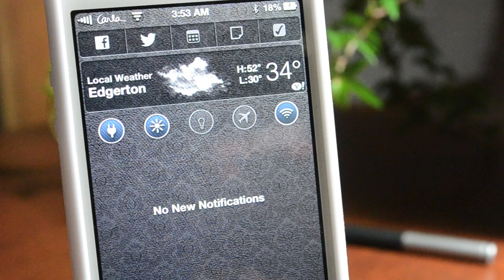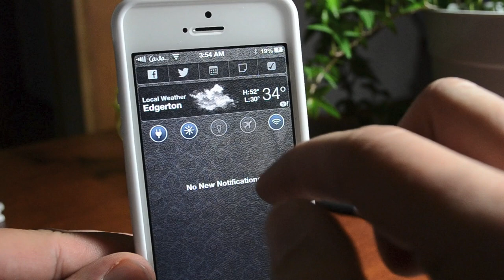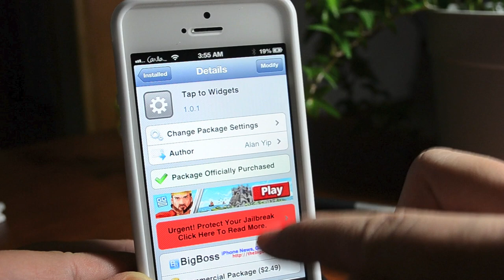Tap to Widgets - Add a Calendar Event, Note & Reminder in Notification Center - Cydia Widget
Here is an one of the best notification center widgets i have seen for awhile for iphone and ipod. With tap to widgets you can simply post to facebook, tweet, add a calendar event, make a note and set a reminder with a simple tap!

Name: Tap to Widgets
Price: $2.49
Source: BigBoss
Developer: Alan Yip

My Dock:

I will Text You When i Upload New Videos! 100% Free

About Everything iDevice & iDeviceMovies:
EiD is a blog site that gives you complete coverage of Apple, iOS, Mac, iPhone, iPod Touch, iPad, Apple TV, Cydia, Jailbreak, Winterboard themes, Tweaks, Hacks, Mods and Apps. Basically anything that involves your Apple products hardware to software.